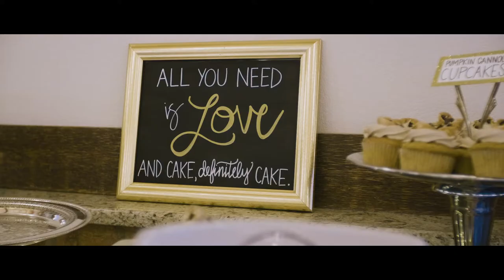Whitley + Taylor | Full Wedding Film | Westfield NC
This is the full wedding film of Whitley and Taylor. This couple had some of the best taste I have ever seen in the wedding business. Everything from the venue, to the dress, to the table arrangements at this wedding was absolutely stunning. I had the pleasure of capturing this amazing day for Whitley & Taylor who were a ton of fun, and had the best time celebrating the start of their new life together. Congratulations again to Mr. & Mrs. Choplin!

Photography By:  Jeff Darren Photography

VENUE: Moore Springs Manor

My Main Camera - amzn.to/2t84b1p

My Backup Camera - amzn.to/2Msxi8n

ACCESSORIES:

Rode VideoMic Pro - amzn.to/2l6Zm4E

My favorite speedbooster - amzn.to/2HN0Dqy

SD (SDXC) Cards - amzn.to/2HM0aoL

Dual Charger & Batteries - amzn.to/2t82NvI

MY LENSES:

Samyang 14mm 2.8 - amzn.to/2JJKEva

Rokinon 35mm 1.5 - amzn.to/2Mss38z

Rokinon 50mm 1.5 - amzn.to/2t71pJD

Rokinon 80mm 1.5 - amzn.to/2sWs4cZ

Olympus 35-100mm f4-5.6 - amzn.to/2t9fYfK

My name is Sean and I love filming weddings! I started my company Stuck In Love Films 6 years back, and have been making cinematic wedding videos for couples across North Carolina, South Carolina, and surrounding areas.